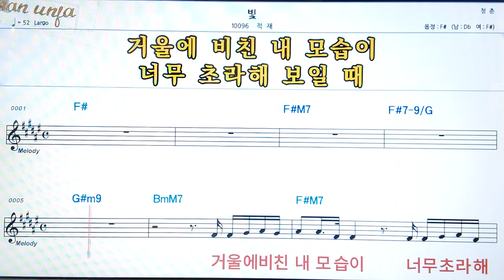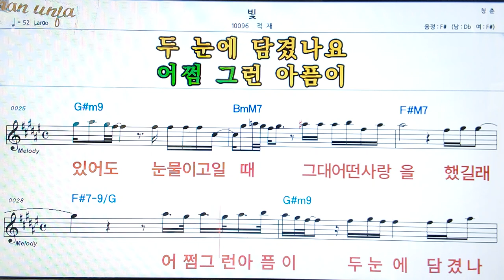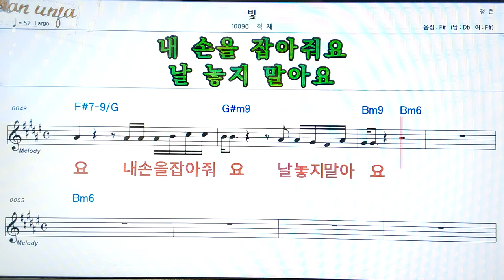빚/적재👍악보, 코드,가사,Karaoke*가라오케 반주